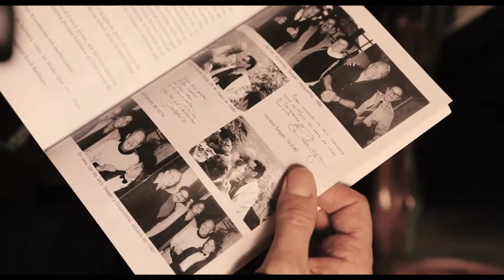Un sueño en París, Sopt Familia Pons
Buendiafilms
Jean Pierre Noher en Un Sueño en París
Direccion Cucho Costantino